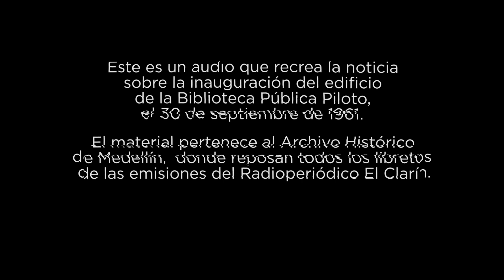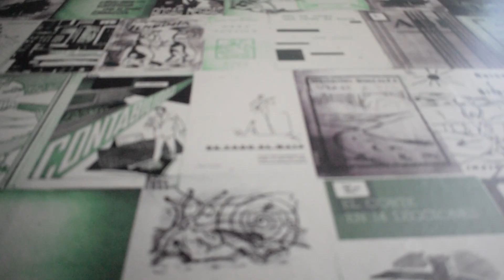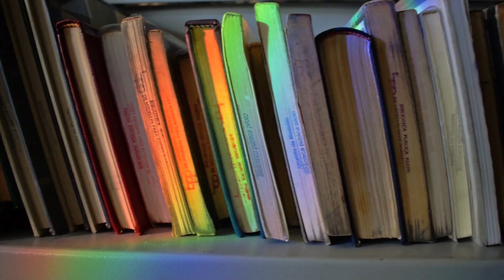¡Nuestra Reapertura!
El pasado jueves 20 de diciembre vivimos una jornada sin precedentes en nuestra historia. La sede central de la BPP reabría nuevamente sus puertas a la comunidad.